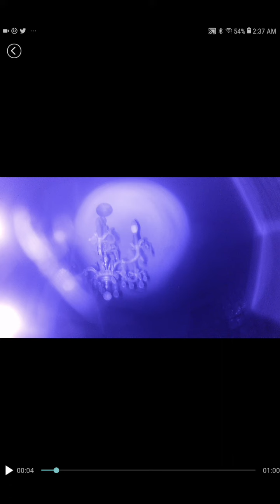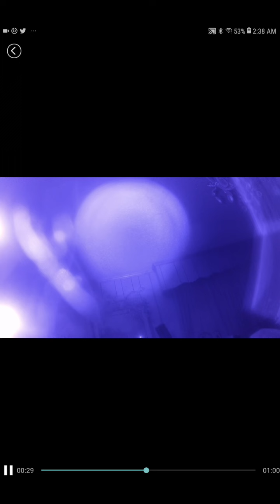Capturing Paranormal Orbs With My Ghost Pro Infrared Camera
Check out this footage that I captured in the pitch-dark house. There were no lights on at all. The only light was the infrared light from this camera.